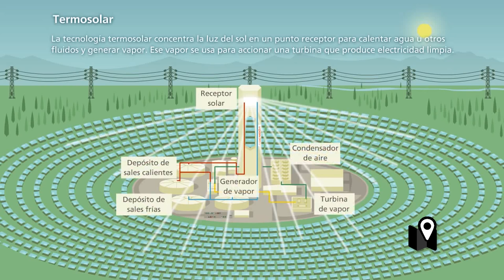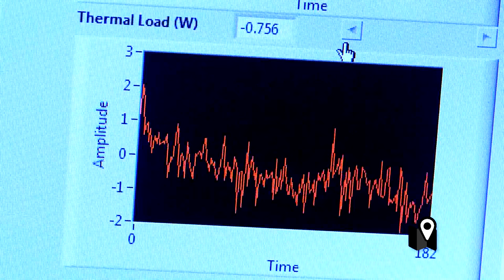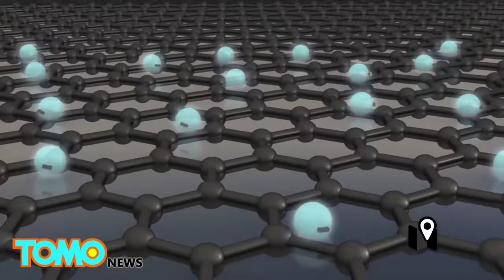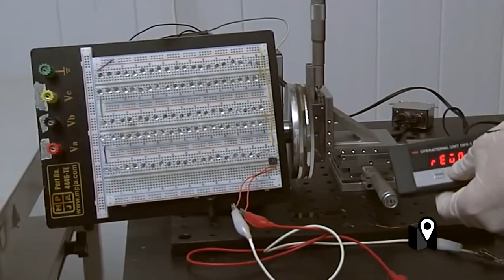Aprovechando la energía del sol. Así sería la nueva generación de pantallas solares